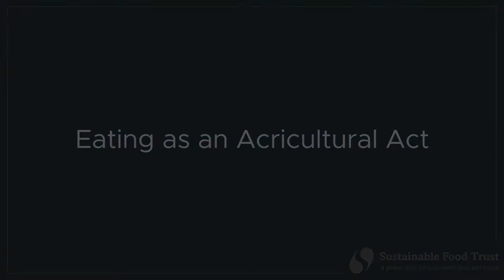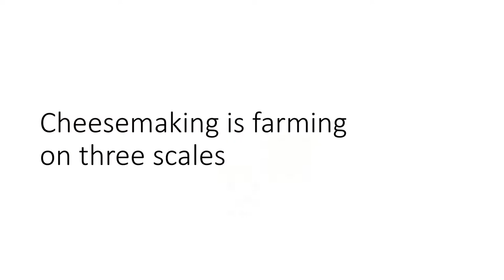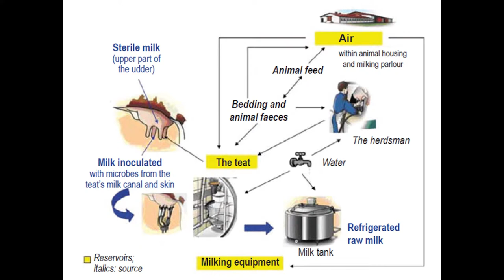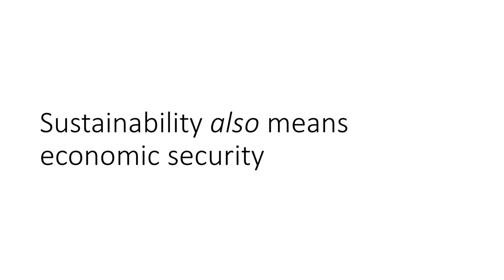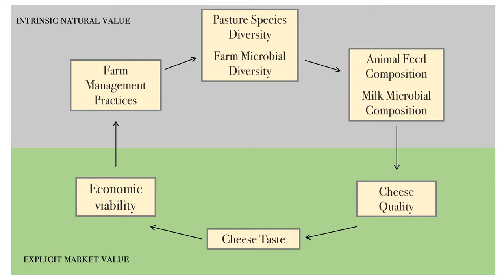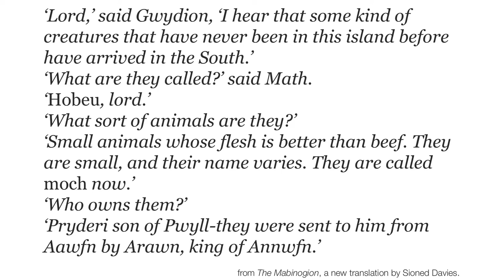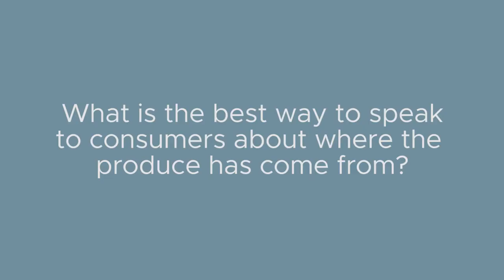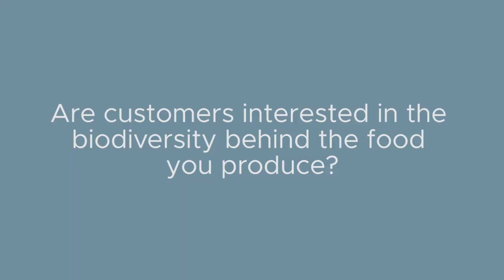Eating as an Agricultural Act | Harmony Conference 2017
Each time we eat, we are extending the biology of the farm ecosystem beyond the farm gate. This panel discussion explores the bridge between raw materials from the farm and the food we eat, through the prism of cheese, meat and wine.

Moderator: Darina Allen, Ballymaloe Cookery School

Panelists:
Bronwen Percival, Neal’s Yard Dairy
Illtud Llyr Dunsford, Charcutier

This is a Sustainable Food Trust film from the Harmony in Food and Farming conference.